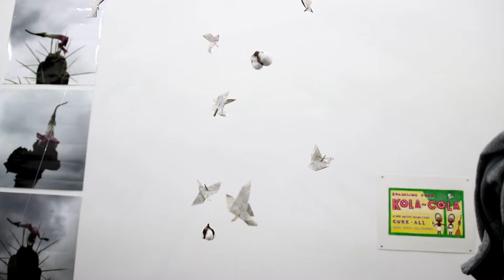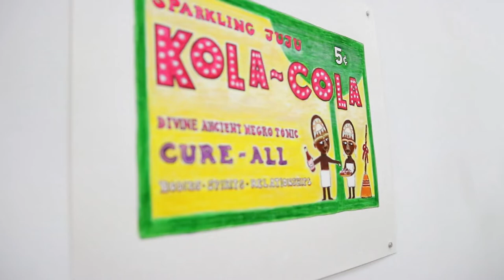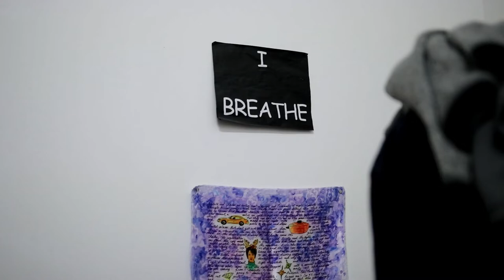Some Blakkity Black Stuff (art exhibit curated by Zeal Harris)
Friday, July 5th, 2019, 7-9pm for a fun-filled art exhibit/party.  It’s called, “Some Blakkity Black Stuff”.

In this event, we exhibit an eclectic mix of sharply humorous, ironic, and high concept artworks of various types.  The theme is loose and about lesser seen takes on Blakkity Blackness.

The exhibit features some of Los Angeles’s most exhibited artists as well as emerging master talent and an accomplished Miami based photographer. This includes; Zeal Harris, Duane Paul, June Edmonds, Lisa Diane Wedgeworth, Lorenzo Baker, Rosalyn Myles, Jamaal Tolbert, Kimberly Morris, Johanne Rahaman, Ronda Brown, Lili Bernard, Elias Bernard Ferguson and Partners.  Mike Nicholls, the Founder and Creative Director of Umber Magazine also joined us for this exhibit.

“Some Blakkity Black Stuff” is one of 31 one-day pop-up art shows called “Kamikaze” (2019) organized by Post (Habib HK Zamani) at MiM Gallery. There are different themed show and participants for each day of July. This is the 10th year of this infamous event.

(at Mid-City, Los Angeles)